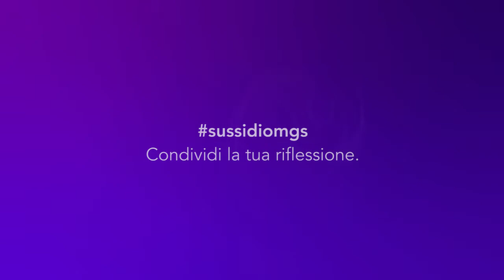Video sussidio - 14 Marzo 2016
Sussidio di Quaresima 2016
14 Marzo 2016
Guida la riflessione don Igino Biffi SDB, direttore del Bearzi di Udine!
‪#‎donboscoland‬ ‪#‎MGStriveneto‬
...condividi la tua riflessione con... ‪#‎sussidiomgs‬